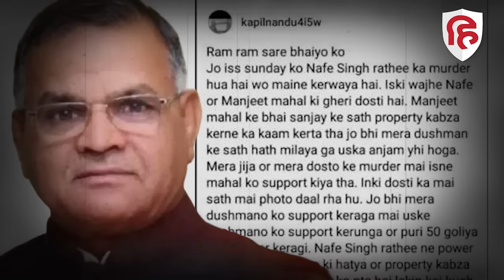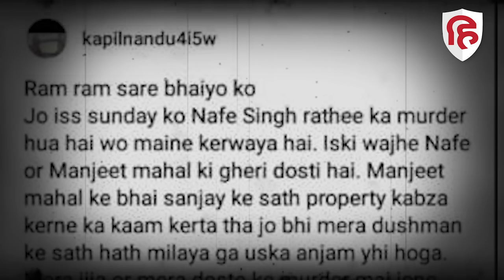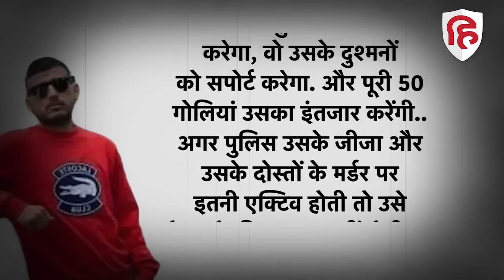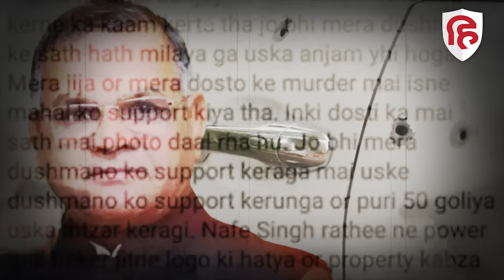Nafe Singh Rathi Murder की Kapil Sangwan ने ली जिम्मेदारी, बताई वजह | Manjeet Mahal | Crime Katha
Nafe Singh Rathi Murder की Kapil Sangwan ने ली जिम्मेदारी,गैंगवार वजहlManjeet mahal|Crime Katha

हरियाणा में.इंडियन नेशनल लोकदल यानि INLD के वरिष्ठ नेता नफे सिंह राठी के मर्डर की वजह अब धीरे-धीरे सामने आने लगी है. नफे सिंह की हत्या की जिम्मेदारी लेने वाले गैंगस्टर कपिल सांगवान ने लंदन में बैठ कर जो मुबय्यैना सोशल मीडिया पोस्ट की है, उसमें नफे सिंह पर प्रॉपर्टी पर कब्जा करने का इल्जाम लगाया गया है. उस सोशल मीडिया पोस्ट में कपिल सांगवान के हवाले से दावा किया गया कि उसी ने नफे सिंह को मरवाया है. हालांकि अब पुलिस उस सोशल मीडिया पोस्ट की जांच कर रही है...मीडिया रिपोर्ट्स की मानें तो सोशल मीडिया पर शेयर की गई उस पोस्ट में कपिल सांगवान की तरफ से कहा गया है कि इनेलो हरियाणा अध्यक्ष नफे सिंह की गैंगस्टर मंजीत महल से गहरी दोस्ती थी...गैंगस्टर कपिल सांगवान की कथित पोस्ट के मुताबिक नफे सिंह मनजीत महल के भाई संजय के साथ प्रॉपर्टी पर कब्जा करने का काम करता थे आगे लिखा गया है कि जो उसके दुश्मन से हाथ मिलाएगा, उसका अंजाम यही होगा...मगर इस तरह की कोई  पोस्ट सोशल मीडिया प्लेटफॉर्म इंस्टाग्राम, फेसबुक, एक्स, यूट्यूब, टेलीग्राम पर नहीं मिल रही है। सोशल मीडिया प्लेटफॉर्म व्हाट्सएप पर यह पोस्ट लगातार चर्चा का विषय बनी हुई है... इस वायरल पोस्ट के बारे में फिलहाल कोई भी पुष्टि नहीं हो रही है।